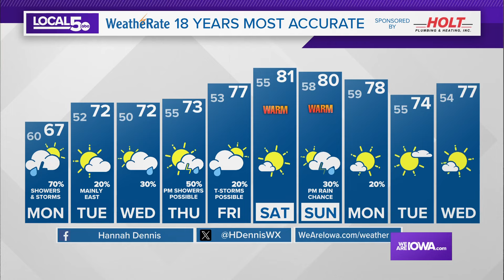Weather Update 5/12/24